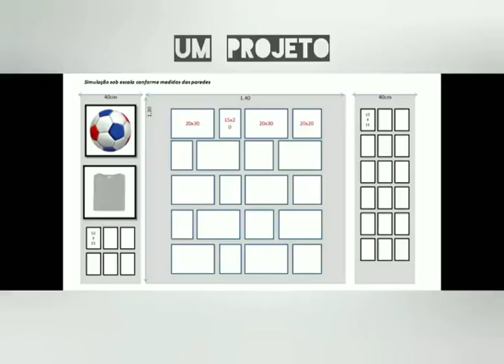Sabe aquelas fotos que você adora com pessoas que você ama?
Elas não precisam ficar guardadas. Crie um espaço em casa para uma galeria. Se desejar misteure com objetos especiais, como fez este nosso cliente.